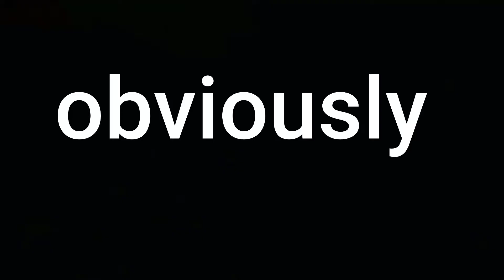GENTS!! trying to last longer ?TRY THIS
3 Hacks To Last Longer in the bedroom for men.